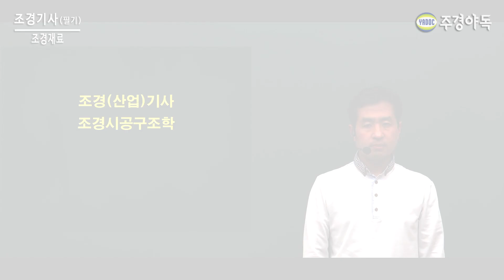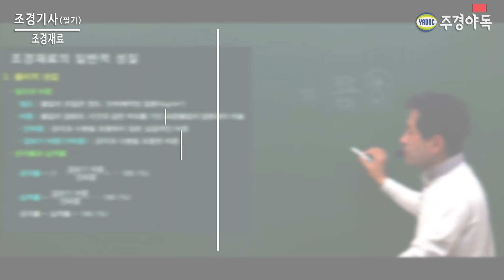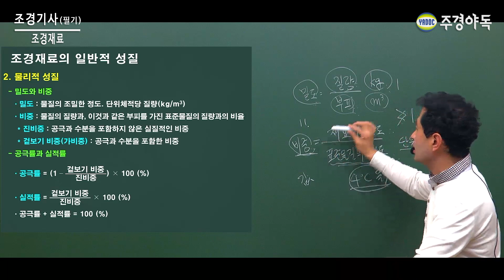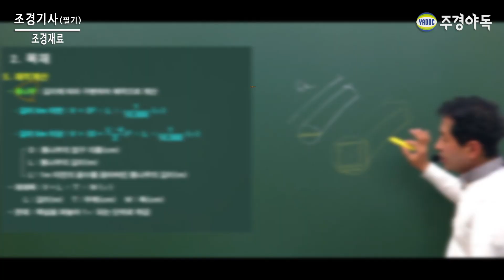조경기사 필기 조경재료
밀도
단위 부피 당 질량을 나타내는 값
부피가 일정할 때, 한 물체의 밀도가 클수록 그 물체의 질량은 크다.